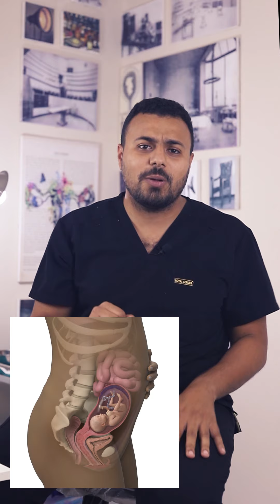تحاليل مهمة في الحمل - الاسبوع 21